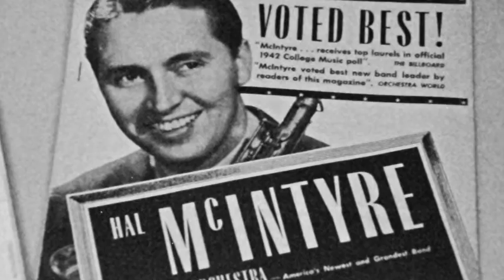Hal Mac Short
Hal McIntyre/Peggy Lee